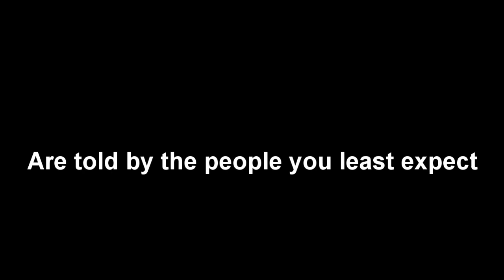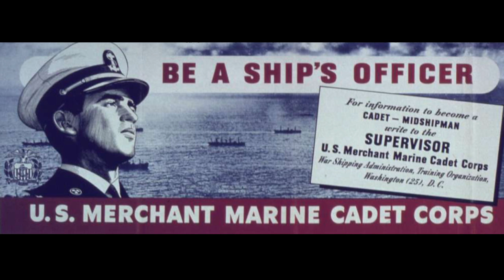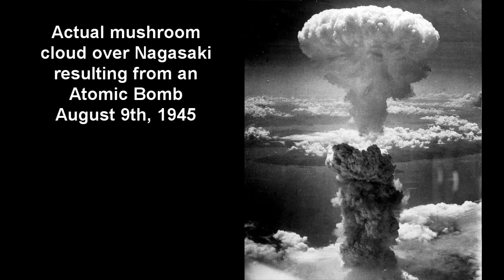*Edited* Personal Stories from World War II: From the Experiences of the men who served over there.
*Edited Version* (because YouTube age restricted the original, which is okay).  Listen as I tell the tales of the brave men who served their country over there during World War II, told by the members of the greatest generation that were there.  The stories of death, despair, heroism, and a little humor as well.  Always remember to talk to the old folks for they can teach you a lot.  Sometimes the most harrowing stories come from the people you least expect.

Join me as I tell four stories of GI's that served in World War II.  From the beaches of Normandy on D-Day, to the cold waters of the North Atlantic, to the Philippians, Burma, and Japan, to the beautiful country of Italy, follow these men's harrowing adventures as they risked it all and yet survived 'over there.'